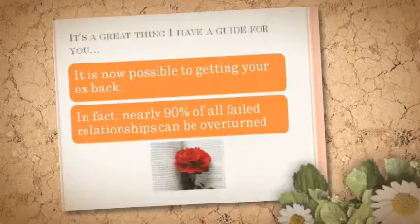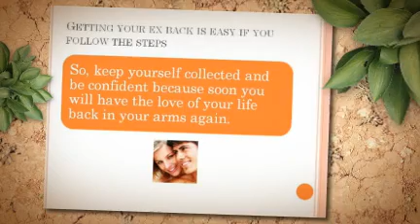Guide to Getting Your Ex Back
- Get the love of your life back in this getting your ex back guide.